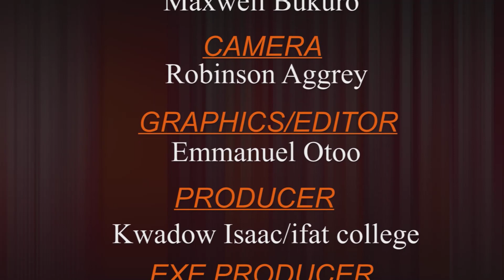Kofi Boakye & Asiedu Nkatia 10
this video Ashtown Series is produced by Ashtown tv